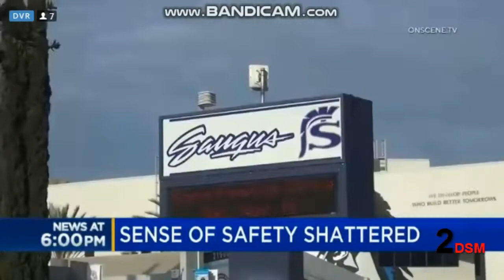WNEM: WNEM TV5 NEWS AT 6PM OPEN (11-15-2019)